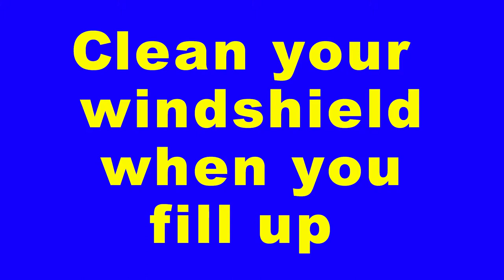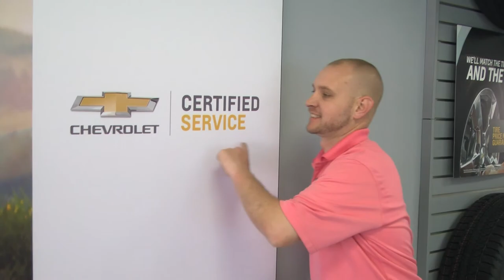Jack Burford Chevrolet Wiper Blade Promotion - Kentucky Chevrolet Service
Get your wipers from your Service Professional at Jack Burford Chevrolet!